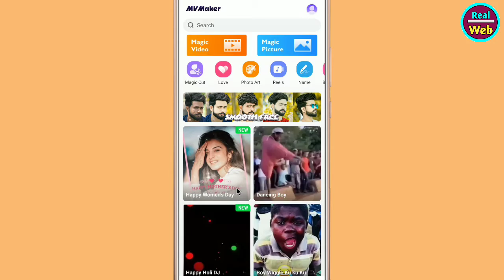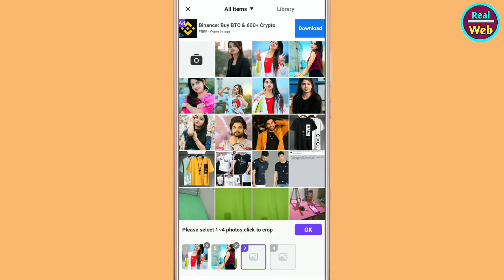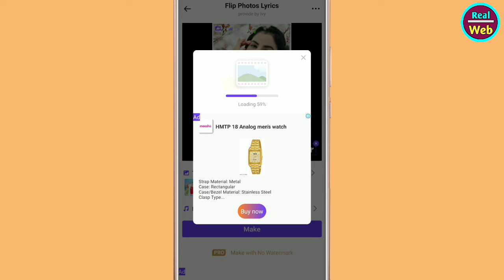Mv Maker App Me Photo Se Video Kaise Banaye || How To Make Video From Photo In Mv Maker App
Your Queries...

1.) Mv Maker App Me Video Kaise Banaye
2.) Photo Se Video Banane Vala App
3.) How To Make Video In Mv Maker App